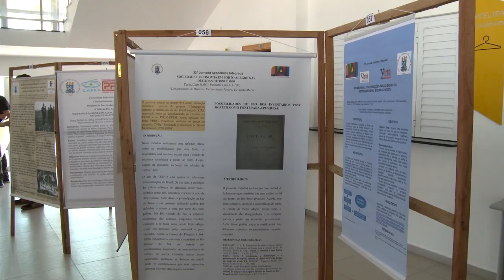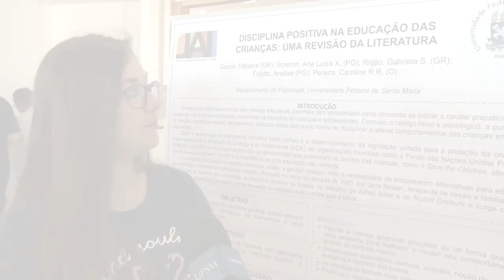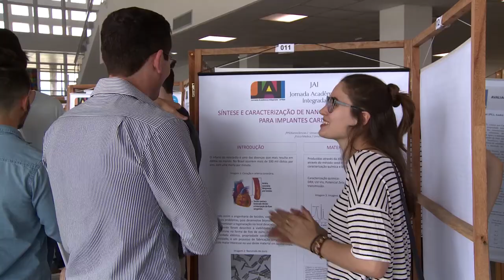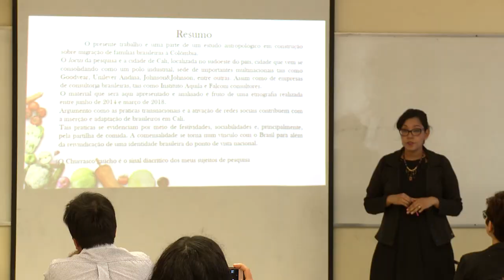Apresentações da 33ª JAI - Acontece na UFSM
Nesta semana, a universidade promoveu a 33ª edição da JAI - UFSM e rolou muita troca de conhecimentos científicos entre alunos, professores e visitantes. Nós também participamos para conferir tudo .